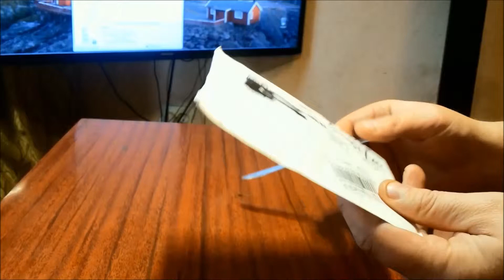Микрофон для Компьютера. Микрофон Петличка DAGEE / Microphone - Buttonhole # 43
Микрофон для Компьютера. Микрофон Петличка DAGEE / The microphone for the computer. Microphone buttonhole # 43 ● — ссылка на товар.
● Товар из Китая! Помощь в Ведении Споров. Ответы на Вопросы:
● Текст видео:
Привет Всем! Сегодня из Китая пришла одна из тех посылок, которые не отслеживаются и не знаешь что в них. При пересечении границы поставили российский трек номер, а китайский заклеили, поэтому отследить не удаётся. Заказов по мелочи очень много и не знаешь, что конкретно придёт и в какое время. В посылки из Китая микрофон петличка. Номер отслеживания у него был совсем другой. Кабель микрофона выполнен в виде шнурка и я знаю, что такие меньше путаются, чем обыкновенный провод. При съёмке видео будем пытаться записывать на этот микрофон для компьютера. Попробую снимать видео отдельно от звука. Вот так он выглядит, но не знаю как он будет работать.  Микрофон не достоин отдельного видео отзыва, но если всё будет благопалучно, то Вы это поймёте, просматривая мои видео в будущем. Если звук изменится, то просьба высказать своё мнение в комментариях. Вот такоймикрофон фирмы DAGEE. На этом всё. Спасибо. Пока-пока.